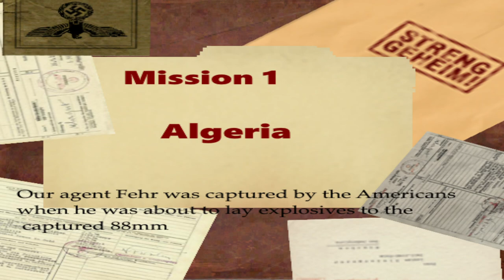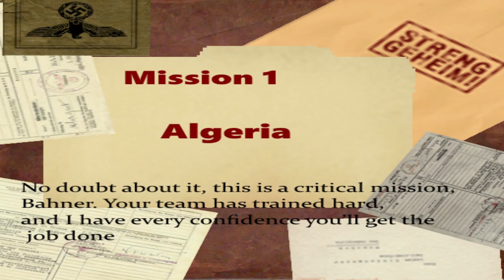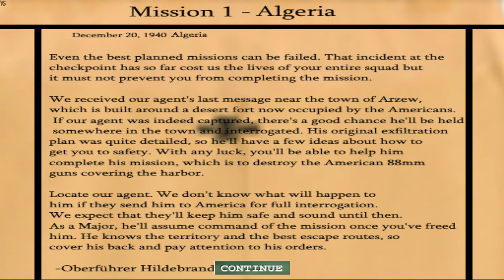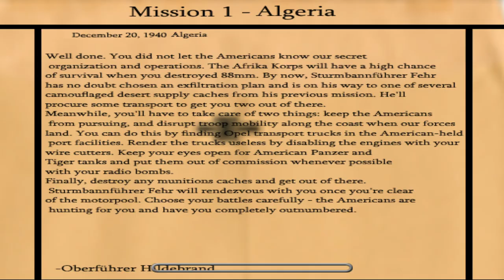Medal of Honor Allied Assault Axis mod - part 1